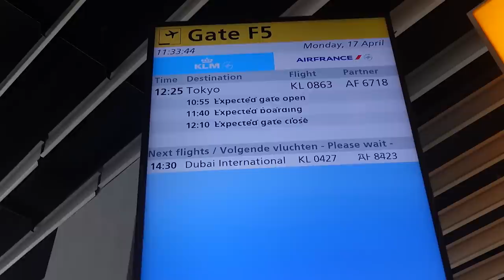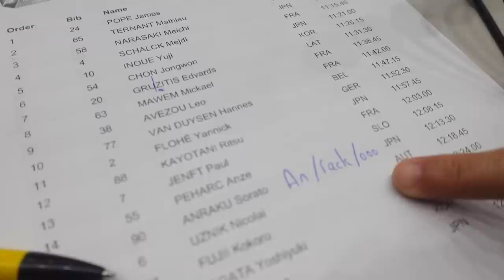IFSC SECRETS - World Cup Diaries JAPAN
The IFSC competition season has kicked off and the first stop of the tour is Japan. I take you behind the scenes to show you moments from the comp that you have NEVER seen before. From late night script writing, to athlete thoughts, join me on this crazy journey...